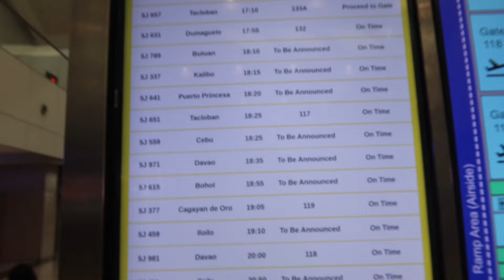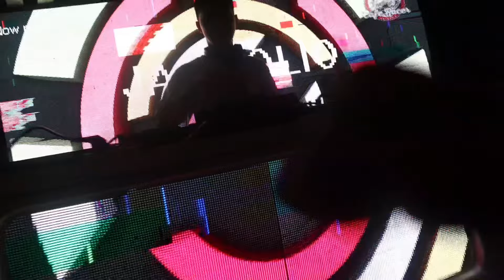I PULLED UP TO NEGROS ISLAND IN THE PHILIPPINES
*Notice all my videos will not be in order some may be months old to weeks, please join my weekly lives to see current updates. Though it is entertaining my content is educational & verified Positive Vibes🙏🏾🖤*

TRAVEL GUIDE EBOOK TO SOUTH EAST ASIA ALL TRAVEL HACKS

Any Donations Will Be Greatly Appreciate & accepted 🖤❤️ $10 or more donations get s/o in videos just put your @ name in the  note ❤️❤️

dumaguete city philippinesBlack in the Philippinesdumaguete vlogdumaguete philippinesdowntown dumagueteexplore dumaguetedumaguete 2024 Dumaguete night lifedumaguete 4kdumaguete 2022 Cooldmg
passport broscity of gentle people Moving to the philippines from the usa
 American expat in dumaguete
 philippines travel
 walk tour
 philippines 2024